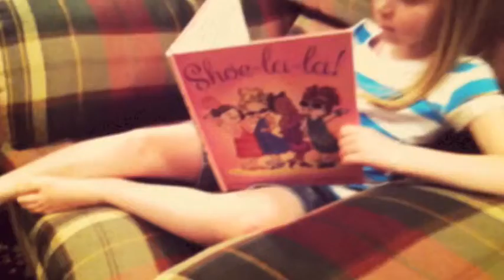Best Friends 2013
Evidence of our 2013 Best Friend Sleepover.